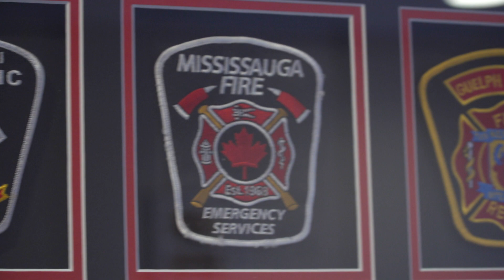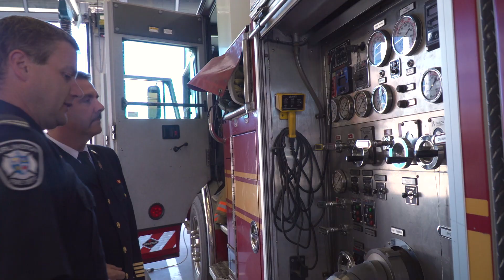Meet Burlington's newest deputy fire chief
Natalie Stoberman meets Deputy Fire Chief Richard Renaud to discuss his transition and what the job has been like over the past month.